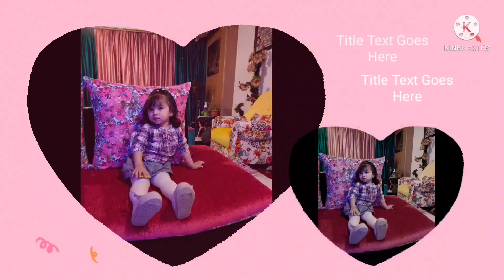baby Alana short video